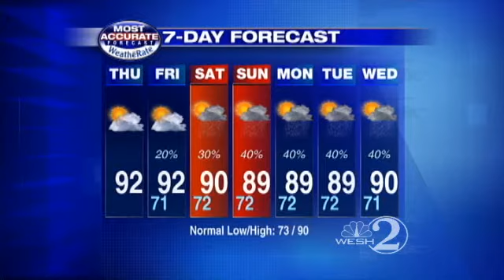Sunny Thursday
WESH 2 meteorologist Amy Sweezey forecasts your Thursday.